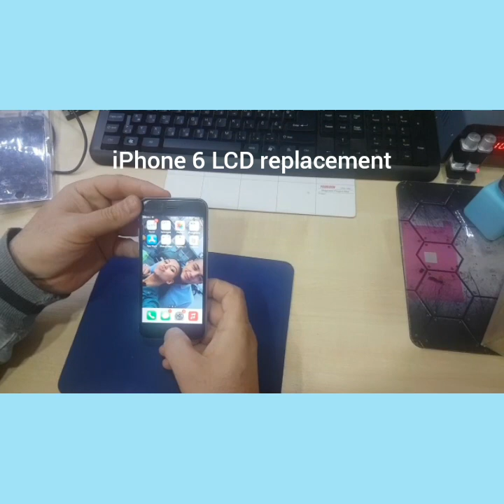iPhone 6 LCD Screen Replacement How To Change Display Disassembly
iPhone 6 LCD Screen Replacement
How to change display on iPhone 6 Video Tutorial
iPhone 6 Touch Change Phone Display Disassembly

iPhone 6 Zamena Stakla Ekrana Cena Recenzija
Za sva vasa pitanja, pomoc i konsultacije, posetite:

iPhone 6 Model Specifications (Features):
NETWORK:
Technology
2G bands GSM 850 / 900 / 1800 / 1900 - A1549 (GSM), A1549 (CDMA), A1586
  CDMA 800 / 1700 / 1900 / 2100 - A1549 (CDMA), A1586
3G bands HSDPA 850 / 900 / 1700 / 1900 / 2100 - A1549 (GSM), A1549 (CDMA), A1586
  CDMA2000 1xEV-DO - A1549 (CDMA), A1586
  TD-SCDMA - A1586
4G bands LTE band 1(2100), 2(1900), 3(1800), 4(1700/2100), 5(850), 7(2600), 8(900), 13(700), 17(700), 18(800), 19(800), 20(800), 25(1900), 26(850), 28(700), 29(700) - A1549 GSM, A1549 CDMA
Speed HSPA 42.2/5.76 Mbps, LTE-A Cat4 150/50 Mbps, EV-DO Rev.A 3.1 Mbps
LAUNCH:
BODY:
SIM Nano-SIM
Apple Pay (Visa, MasterCard, AMEX certified)
DISPLAY:
PLATFORM:
OS iOS 8, upgradable to iOS 12.3
Chipset Apple A8 (20 nm)
CPU Dual-core 1.4 GHz Typhoon (ARM v8-based)
GPU PowerVR GX6450 (quad-core graphics)
MEMORY:
Card slot No
Internal 16/32/64/128 GB, 1 GB RAM DDR3
MAIN CAMERA:
SSingle 8 MP, f/2.2, 29mm (standard), 1/3", 1.5µm, PDAF
Features Dual-LED dual-tone flash, HDR
Video 1080p@60fps, 720p@240fps
SELFIE CAMERA:
Single 1.2 MP, f/2.2, 31mm (standard)
Features face detection, HDR, FaceTime over Wi-Fi or Cellular
Video 720p@30fps
SOUND:
Loudspeaker Yes
3.5mm jack Yes
16-bit/44.1kHz audio
Active noise cancellation with dedicated mic
COMMS:
Radio No
USB 2.0, proprietary reversible connector
FEATURES:
Sensors Fingerprint (front-mounted), accelerometer, gyro, proximity, compass, barometer
Siri natural language commands and dictation
BATTERY:
Non-removable Li-Po 1810 mAh battery (6.9 Wh)
MISC:
Colors Space Gray, Silver, Gold

iPhone 6 LCD Screen Replacement Display Service Video in H